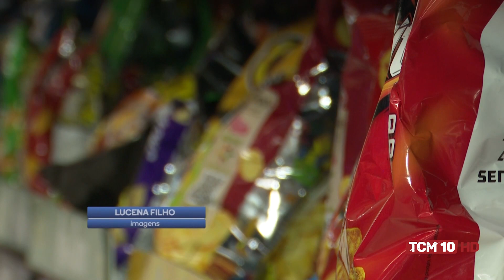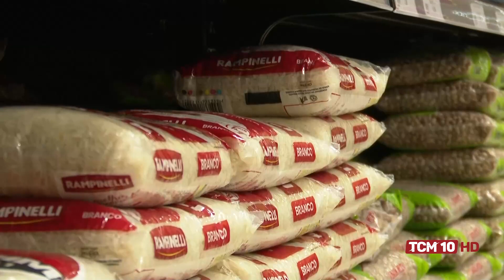Jornal TCM - Saiba os impactos de uma boa alimentação